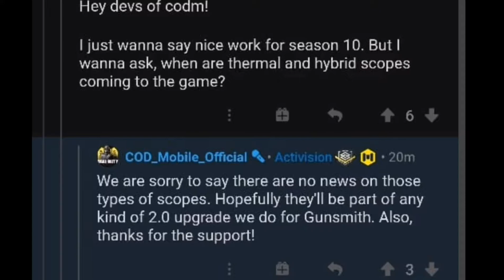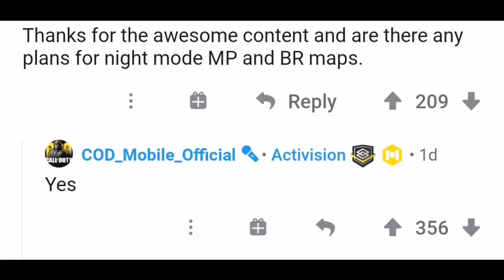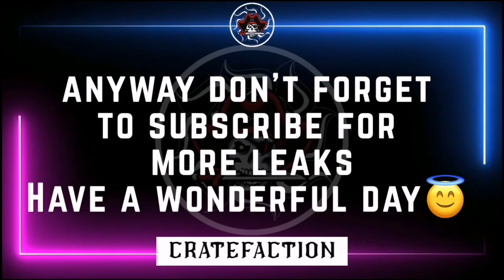CODM NEW GUNSMITH 2.0, REDUX LUCKY DRAW, OVERKILL PERK, THERMAL AND HYBRID SIGHT & NIGHT THEMED MAPS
IN THIS VIDEO:
* UPCOMING GUNSMITH 2.0
* UPCOMING NEW HYBRID SIGHTS
* UPCOMING NEW F2P LUCKY DRAW
* UPCOMING NEW THERMAL SIGHTS
* UPCOMING INFO ON OVERKILL PERK
* UPCOMING NEW REDUX LUCKY DRAW
* UPCOMING NEW NIGHT THEME MAPS
* MORE

[The channel will only be active if we reach 1k Subfamily in the channel.Once it reaches, 1k Video will be uploaded. ]

Other Videos You May Like:

PUBG MOBILE SEASON 15 ROYAL PASS 100 RP OUTFIT & ALL UPCOMING OUTFITS AND UPGRADABLE SKINS | MORE

PUBG MOBILE SEASON 15 EMOTES AND RP CRATE | SEASON 14 UPCOMING PREMIUM, LUCKY, CLASSIC CRATES | MORE

CODM S10 BATTLE PASS LEAKS | NEW MODES, NEW CLASSES, NEW MAPS, NEW CHARACTER SKINS & NEW BP GUNS

CALL OF DUTY MOBILE NEW TAKEO AND DRAGON FANG CRATE AVAILABLE FROM TOMORROW | ALL THE CRATE SKINS

CALL OF DUTY MOBILE UPCOMING SEASON 9 LEGENDARY AMS-10 & UL736 & HG-40 | EPIC MW11 AND S36 | MORE

CALL OF DUTY MOBILE SEASON 9 RELEASE DATE AND SEASON 9 PATCH NOTES | WEAPON CHANGES | OPTIMIZATION

CALL OF DUTY MOBILE SEASON 9 NEW TRAILERS OF GUNSMITH, BR, NEW KILO/KAR98 MARKMAN RIFLE AND NEW MAP

Credits